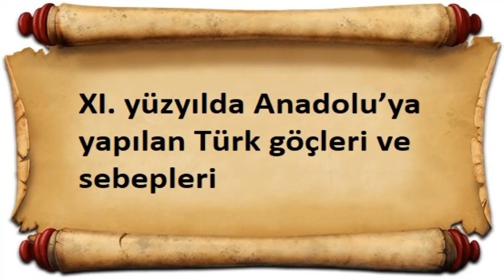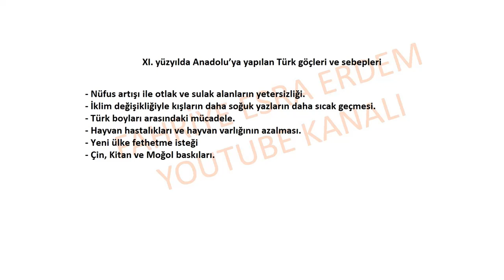XI. yüzyılda Anadolu’ya yapılan Türk göçleri ve sebepleri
Türklerin Anadolu'ya göç etme sebepleri nelerdir,
XI. yüzyılda Anadolu’ya yapılan Türk göçleri ve sebepleri, ile ilgili neler biliyorsunuz, Açıklayınız,
11. yüzyılda Anadolu’ya yapılan Türk göçleri ve sebepleri ,